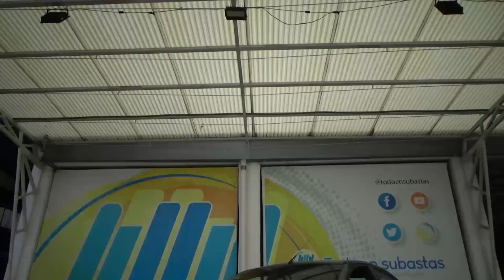Chevrolet / Aveo / 2022 - 27318